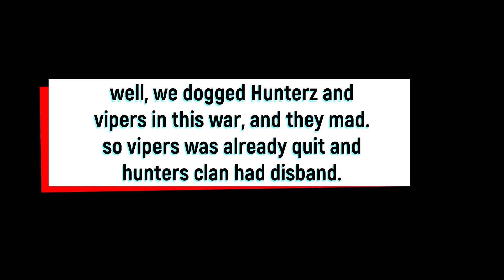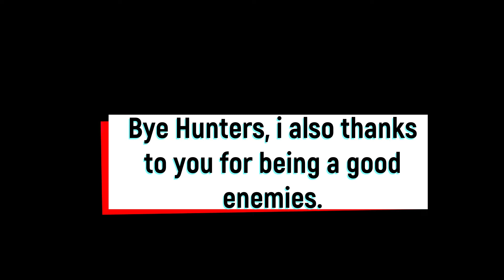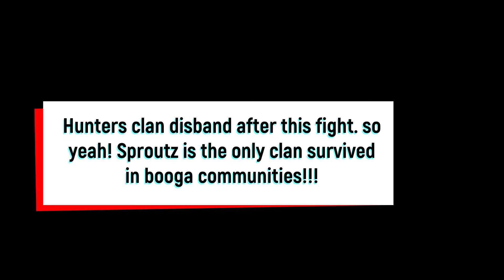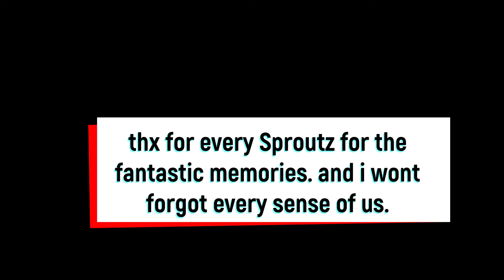War!!!! Sproutz vs Hunters + Vipers 10-2! |impossible war win | ROBLOX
thx for everything guys. im not gonna stop uploading booga videos. dont worry about it.